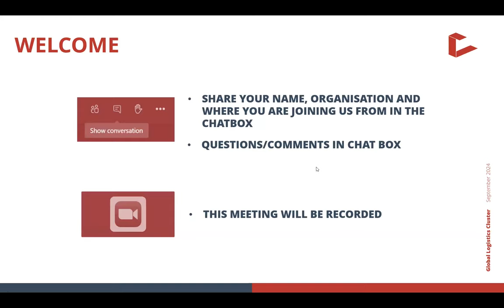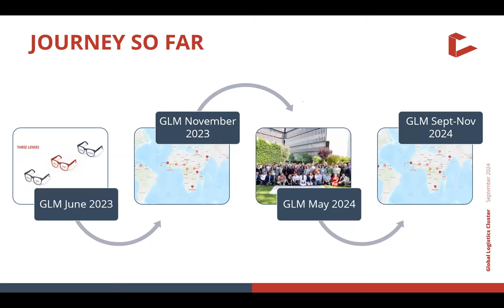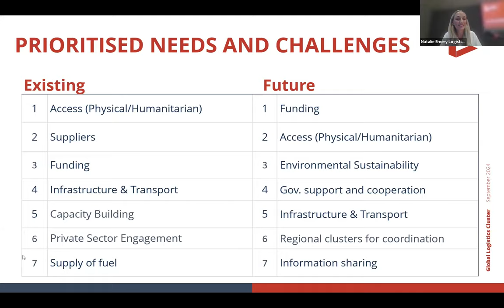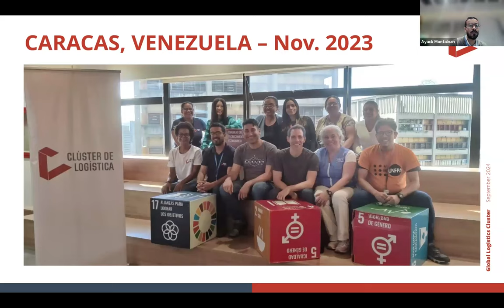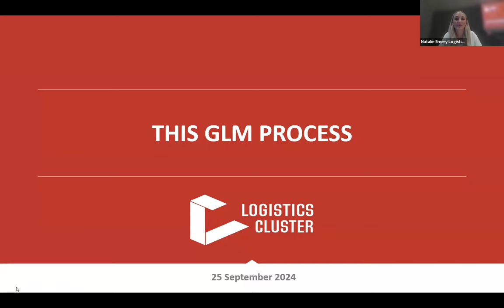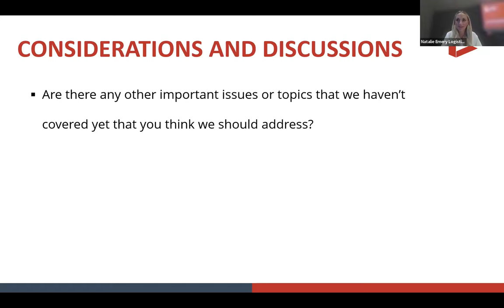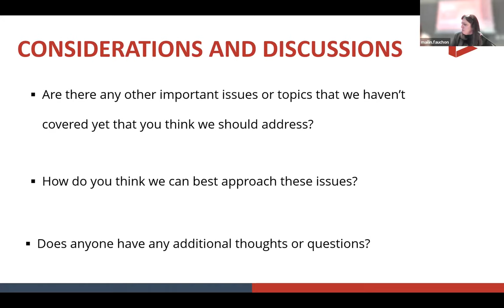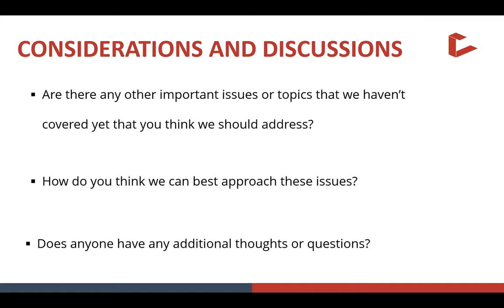Hybrid GLM September-November 2024: Kick Start Session, Arabic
Hybrid Global Logistics Meeting (GLM) September-November 2024: Day 1Arabic translation.The first day of the GLM was an online kick start session to open the global meeting that will be taking place online and in 11 country and regional locations.